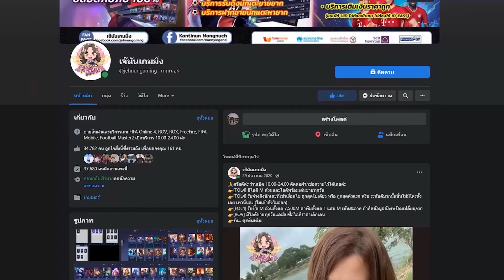กิจใหม่! TIMELESS HALLOWEEN หลอกว่าคุ้มให้ไอเวย์เติม 1หมื่น 5555+ แสนล้านเฉย [FIFA ONLINE 4]